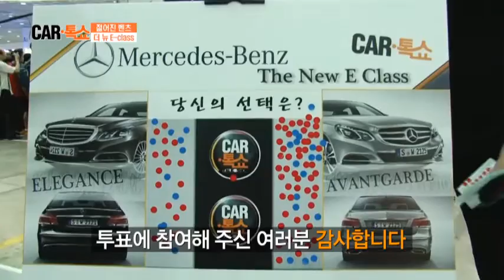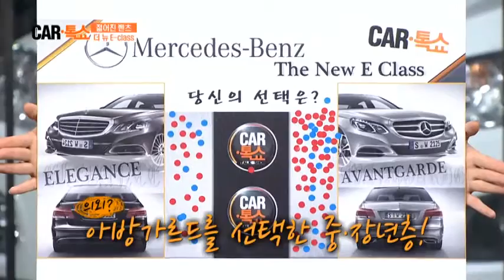엘레강스 & 아방가드르 벤츠 더 뉴 E-class, 디자인 비교!_채널A_카톡쇼 22회